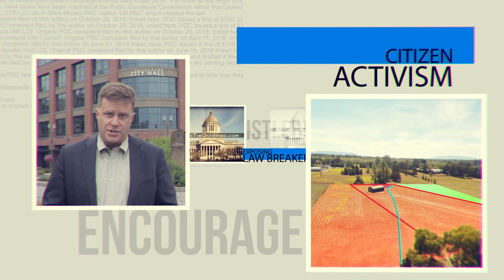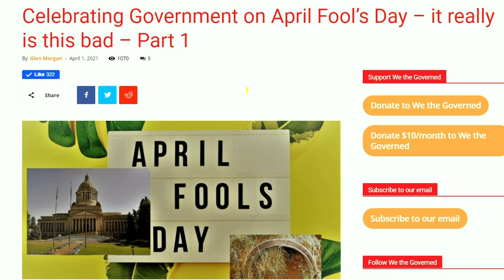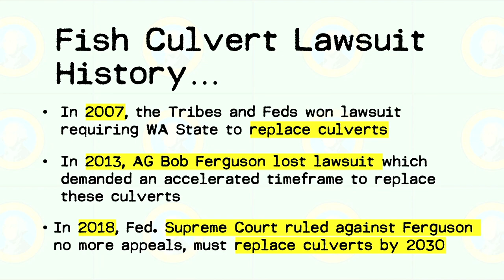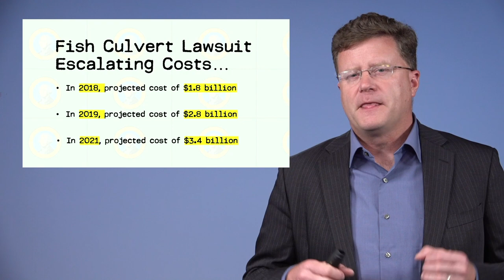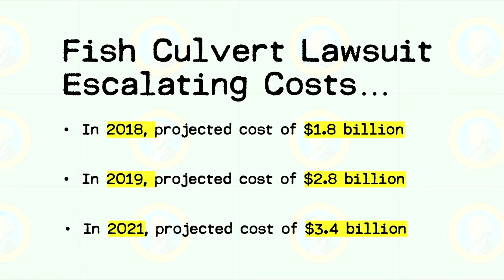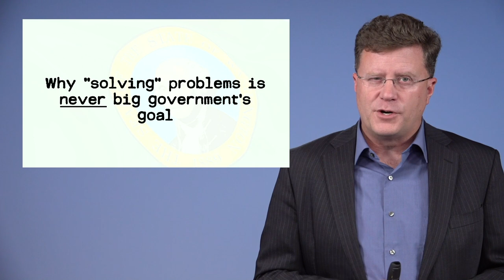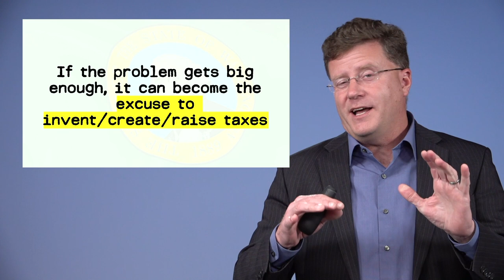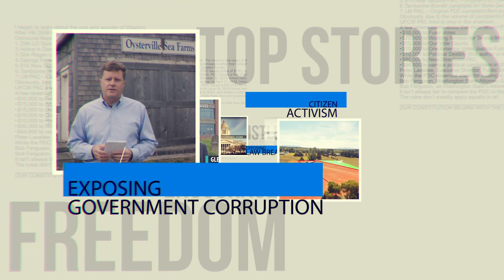Fish Culverts, Taxes & CORRUPTION (of course): More news from Washington State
News about Washington State taxes, corruption and fish culverts.  A short news story about how the goal of the governing class is never to solve problems, but to make them worse, and profit from the failure...

Like all independent thought and all who dare question authority, we expect to be censored off most major social media platforms eventually.

If you want to support us in our continuing efforts to expose the truth, you can do so one time here:

Or, if you want to make monthly contributions of $10, you can do so here: